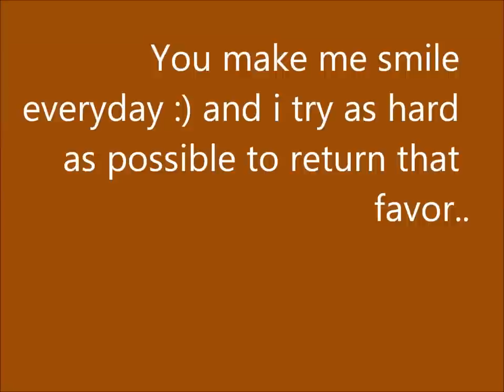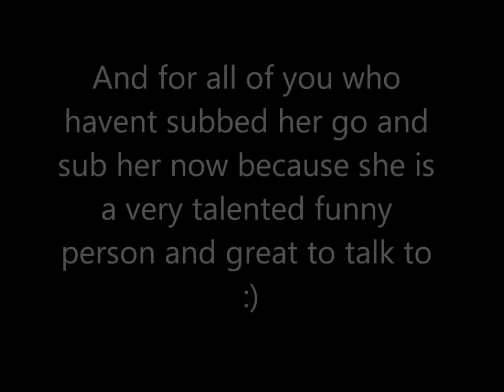A dedication Video for breyerlov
You deserve it as much as i deserved yours :) sorry its late i havent had time to think about this ive been so busy keeping up on videos and editing and then drawing and today i was makeing a list of things to get tomarrow with my sister to make a bigger better barn then trying so hard to convince my grandparents to buy/rent me a horse :/ its been quite a while since ive posted something... so WELLA enjoy earthlings :) and incase you are all wondering yes thats a guinie pig and its MINES :D haha :) and yes thats a picture of me and a horse from vacation that could have killed me with its head :3